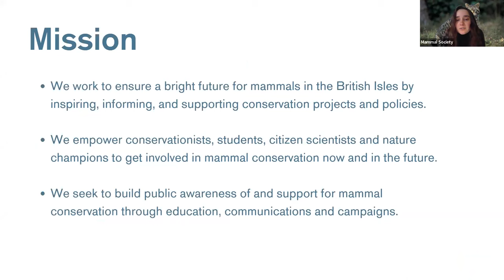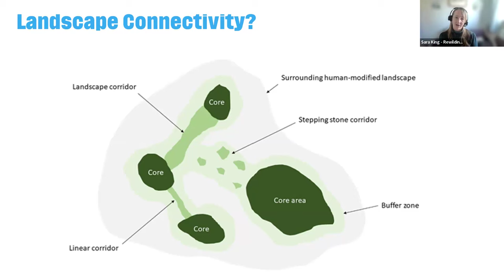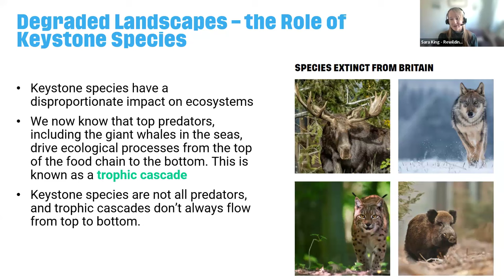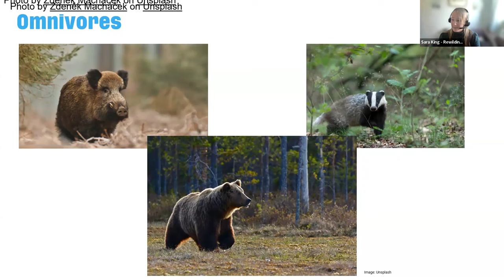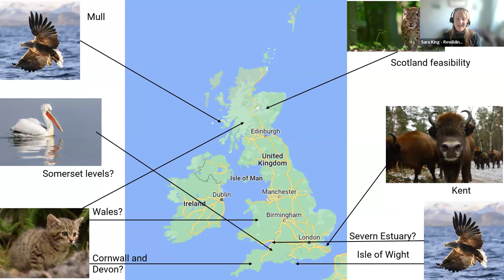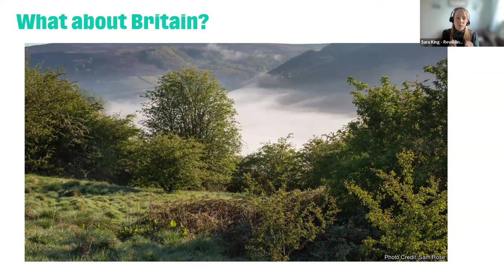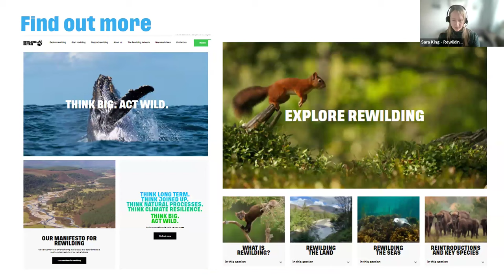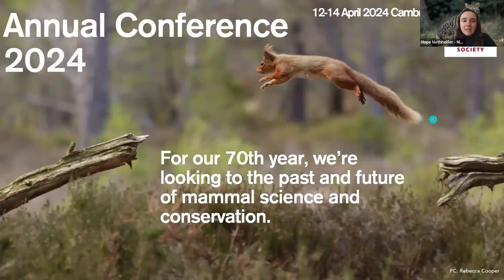Mammal keystone species and their role in rewilding with Rewilding Britain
What do beavers, blue whales, and wolves all have in common? They are all keystone species. Keystone species are key elements of healthy ecosystems. We spoke to Sara King, Rewilding Manager of Rewilding Britain, to explore keystone species, trophic cascades, and mammal reintroductions taking place across the British Isles.

Sara manages and coordinates the development of the Rewilding Network - the first of its kind in Britain. Her role focuses on engaging with Network members and leading our strategy to upscale rewilding. Sara is also working on data collection, mapping projects and setting up connections across Britain to help facilitate knowledge exchange. Sara has a strong background in rewilding, biodiversity monitoring and assessment, species reintroductions, land management and restoration plans.